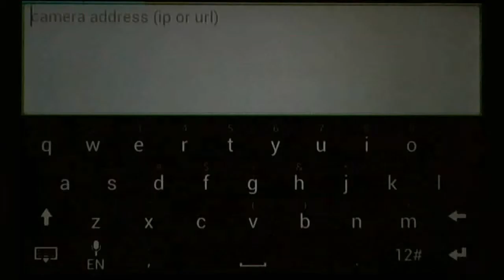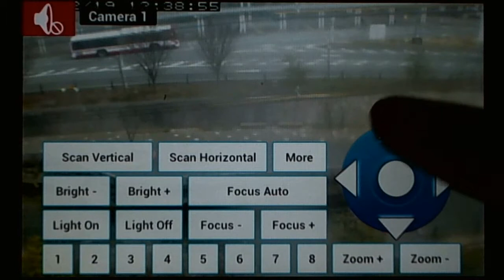Goscam IP Camera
IP camera software for Goscam:
View your cameras on your Android phones using Goscam camera viewer app for Android.